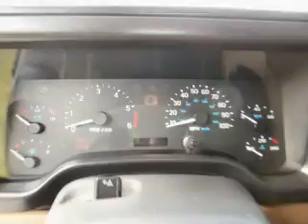1999 Jeep Wrangler - Dothan AL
Year: 1999
Make: Jeep
Model: Wrangler
Trim: Sport
Engine: 4.0 liter inline 6 cylinder 12 valve
Transmission: Automatic
Color: Red
Mileage: 112464
Address:
4886 Montgomery Highway